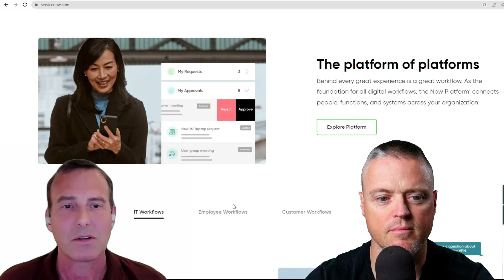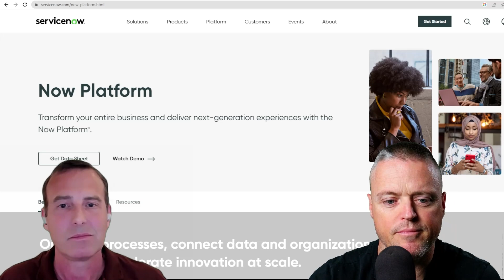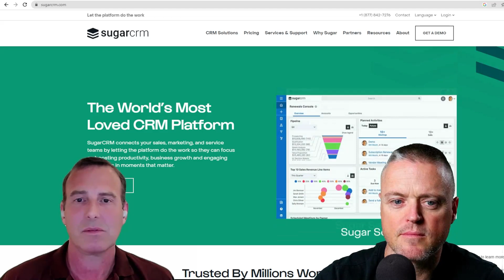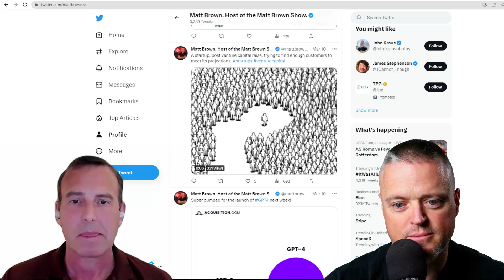MBS667- From Dot-Com Billionaire to Amazon VP: Larry Augustin's Journey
Welcome to "Secrets of Scale," a new pod storm series hosted by Matt Brown. In this first series of 2023, Matt dives deep into the world of "scaleups" companies, speaking with founders and CEOs who have successfully reached scale, raised millions of dollars, and have valuable insights to share on scaling their businesses on a global stage.

Join Matt as he uncovers the secrets to success in the world of scaling a business.

Series: Secrets of Scale

Larry Augustin is a VP at Amazon Web Services. He formerly was the chairman of the board of directors of SugarCRM.[1] He is a former venture capitalist and the founder of VA Software (now Geeknet). During the height of the dot-com bubble, Augustin was a billionaire on paper at the age of 38.